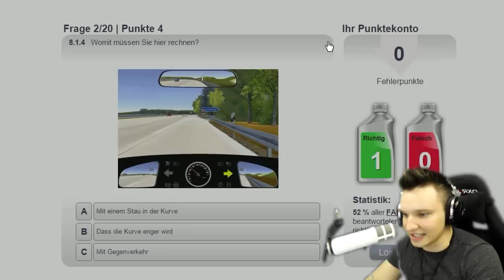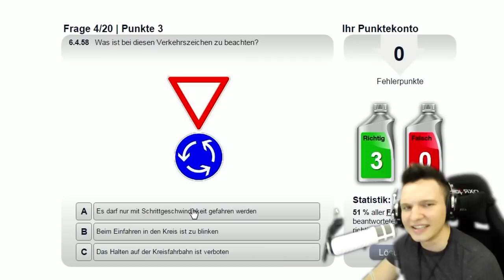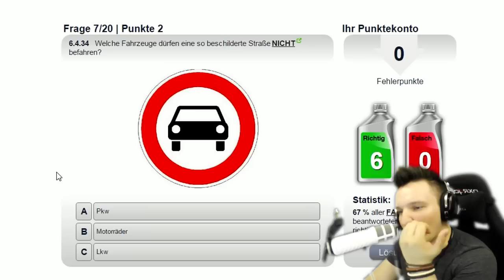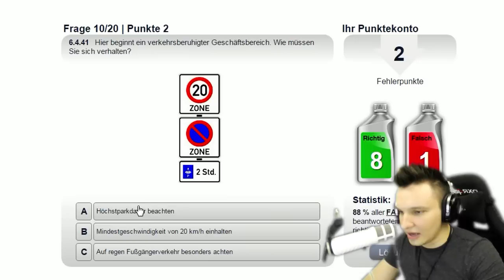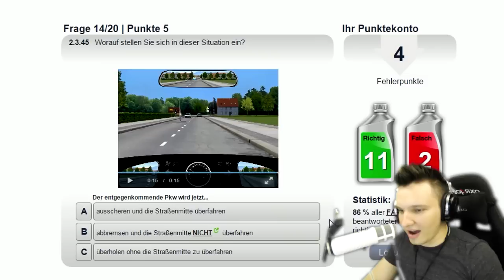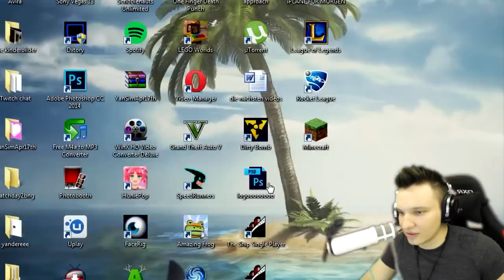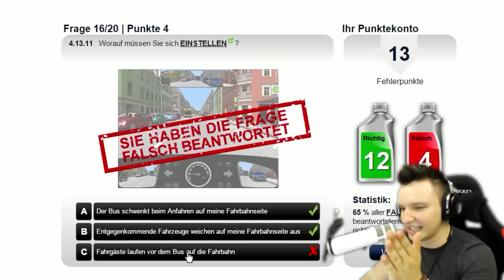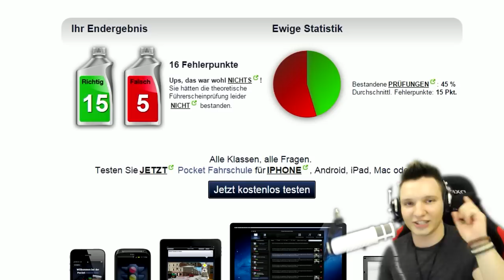BESTEHE ICH DEN TEST?!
Beste ich den Fahrschultest? :D

-Wenn ihr mir Fanarts, Kanaldesigns oder Sachen von euch
einschicken wollt, bitte unter dieser Email. Betreff bitte nicht vergessen, damit ich weiß um was es geht.

Mein Postfach:
721243
Adresse:
30532 Hannover

Ich öffne eure Post in den Videos! :)

►Mein Equipment:
Meine Maus
Meine Tastatur
Mein Headset
Meine Cam
Mein Mikrofon
Meine Videokamera